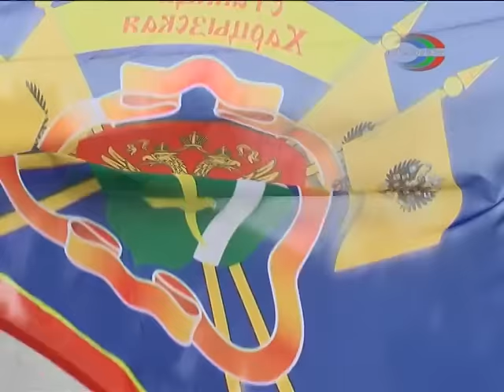День Донского казачества в Харцызске.